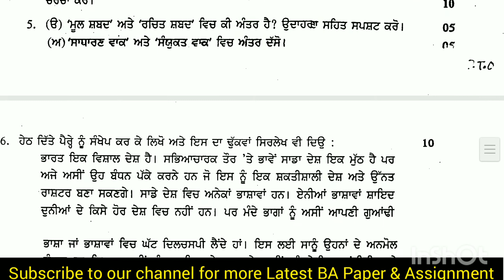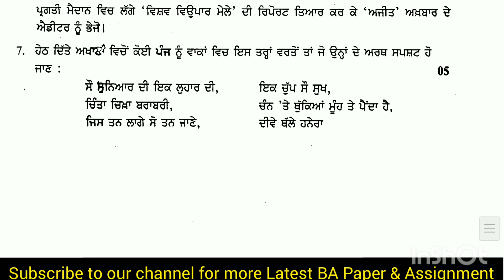BA PUNJABI PAPER | 1ST YEAR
BA PUNJABI  ‌previous year question papers which helps students prepare for exam and also understand the paper format to score better in examination.Students more practice about the pattern of paper and obtain good marks in the examination.